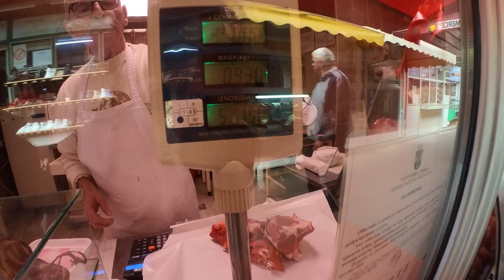塞尔维亚三剑客骑车买菜！小姑娘今天想家了，心情低落！苏博蒂察# Serbia # Subotica # Tourism Serbia Three musketeers